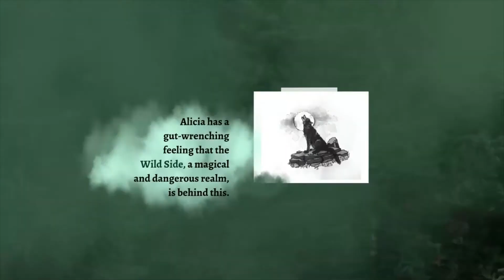Finding The Lost: Moose Beach Trilogy Book Two | YA Adventure Book Trailer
Finding The Lost: Moose Beach Trilogy Book Two, a middle-grade novel by Michael Foster.

The morning after hearing a mysterious voice in the night, fourteen-year-old Alicia finds her parents frozen in a bubble outside their cabin in the woods. Alicia has a gut-wrenching feeling that the Wild Side, a magical and dangerous realm, is behind this.

She must find mystical Ancients in the magical realm or her parents may be doomed, but can she succeed?

"Finding the Lost is magical as its aspirational young lead finds her true strength." - Foreword Clarion Reviews